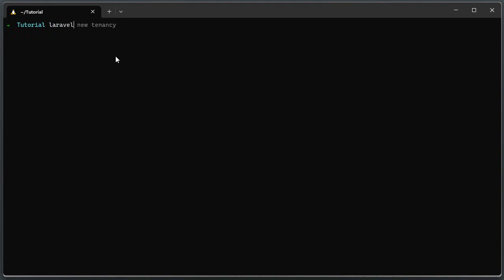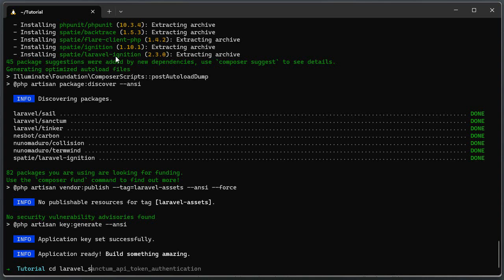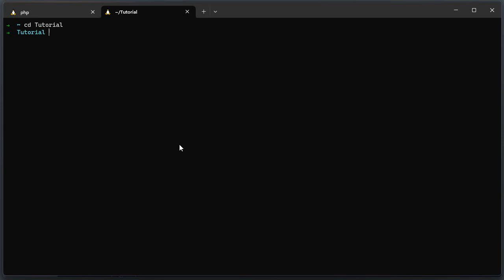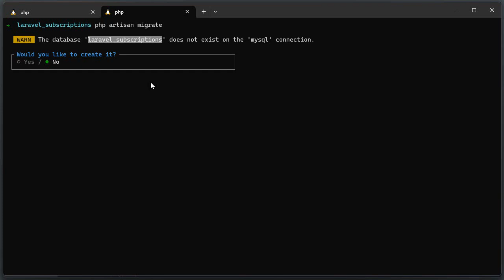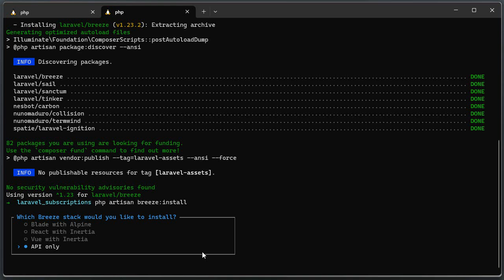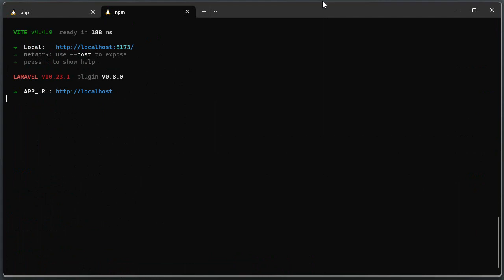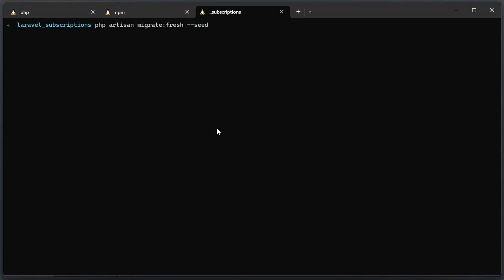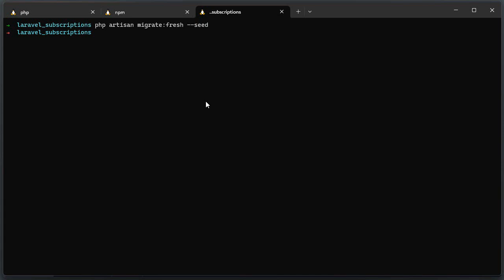02. Fresh Laravel App (Laravel Subscriptions)